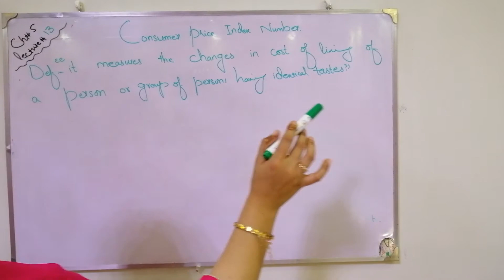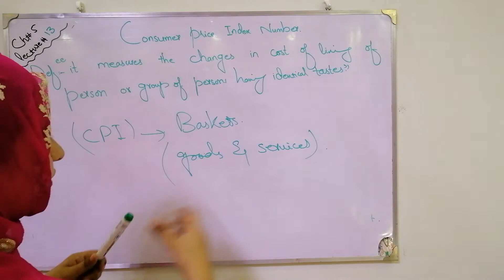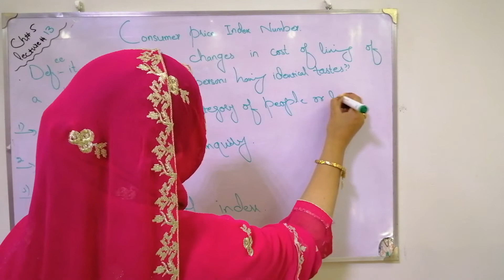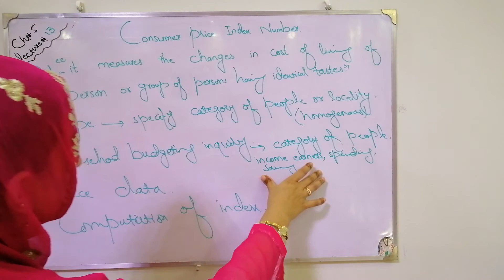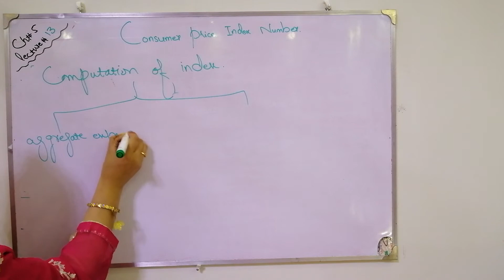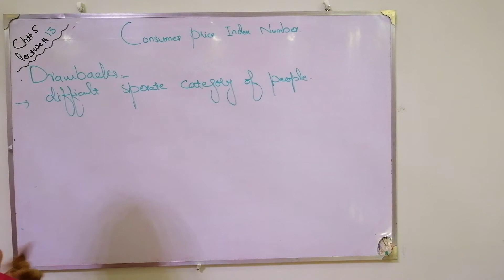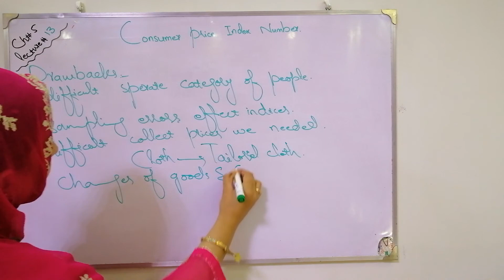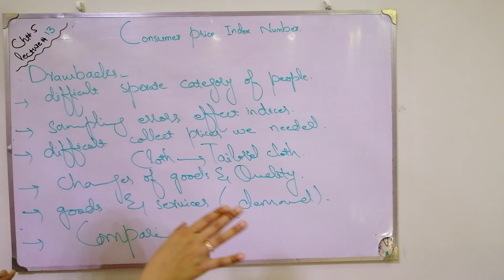Consumer price index number and construction of CPI | drawbacks of CPI Bsc Statistics Ch# 5 Lec 13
Bsc statistics chapter 5  All topics

1 - Index number and its types
2 - Main steps in the construction of index numbers of wholesale prices or chain base method

3 - unweighted index numbers
4 - weighted index numbers and laspeyres, paasches fisher index number
5 - weighted average of relatives price index numbers

6 - Example of weighted aggregate price index number
7 - Quantity index numbers
8 - Time Reversal Test
9 - Example of chain indices
10 - Factor reversal test
11 - Uses of index number and limitation
12 - Chain indices using geometric mean

Bsc statistics chapter 4  All topics
1 - Measure of dispersion moments and skewness
2 -  Range With Example And definition
3 - Quartile deviation Bsc Statistics
4 - Mean Deviation in measures of dispersion

5 - Mean Deviation for Frequency Distribution
6 - Variance and standard deviation

7 - Change of origin and scale and short method for variance and standard deviation
8 - Variance and standard deviation for grouped data

9 - Coefficient of variance
10 - Coefficient of variation for grouped data
11 - Properties of Variance & standard deviation

12 - Proof of combine mean and variance

13 - Describing frequency distribution
14 - Moments standardized variables sheppard,s correction | moment ratios
15 - Skewness and kurtosis , laptokurtic, mesokurtic and platy kurtic